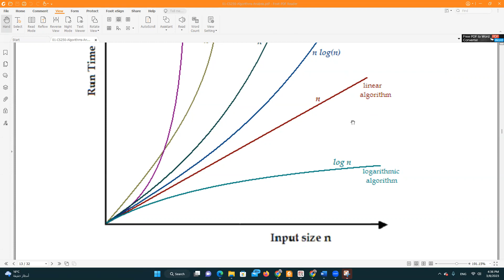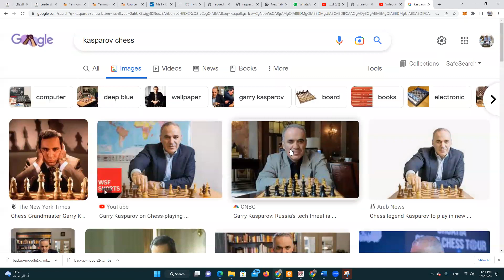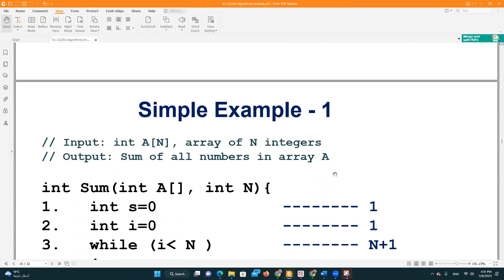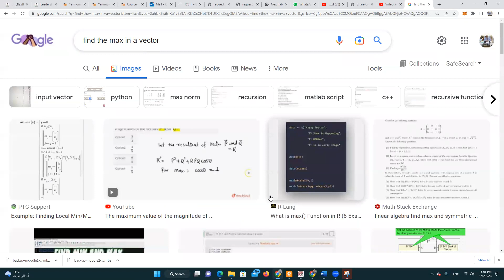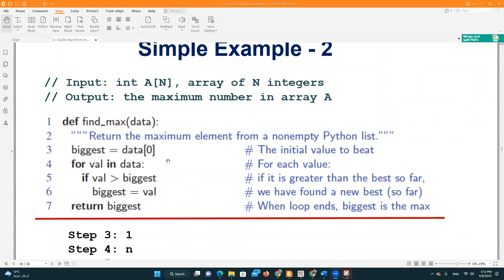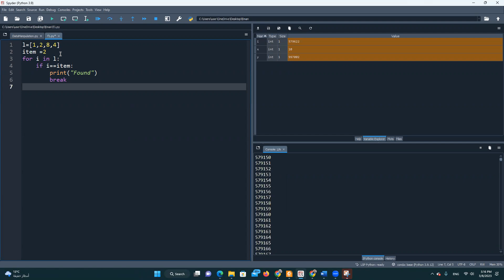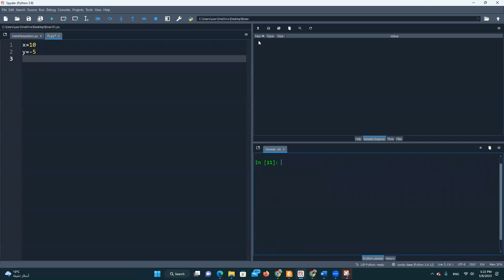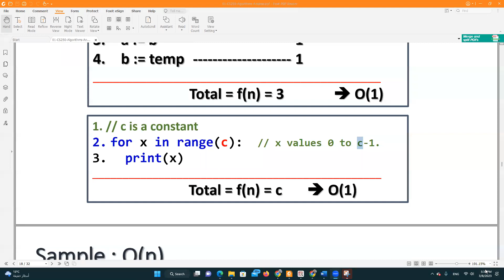Chapter 1-Algorithm Analysis-Lecture#3_8/3/2023